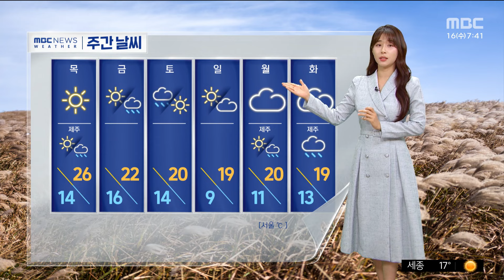[날씨] 내륙 짙은 안개‥내일까지 고온 (2024.10.16/뉴스투데이/MBC)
오늘 아침 내륙 지역을 중심으로 짙은 안개가 끼어 있습니다.

이 시각 잠실대교 부근의 CCTV 화면인데요.

짙은 안개에 강 건너편이 제대로 보이질 않고 있습니다.

같은 시각 경복궁입니다.

짙은 안개에 궁 절반은 가려져 있고요.

북악산의 형체도 찾아보기 어렵습니다.

출근 시간 넉넉히 두고 나오시는 게 좋겠습니다.

한편 낮 동안에는 고온 현상이 이어지겠습니다.

오늘 서울의 한낮 기온 24도로 어제보다 높겠고요.

내일은 26도 안팎까지 치솟겠습니다.

금요일 무렵에 전국적으로 비가 내리면서 찬 바람이 내려올 텐데요.

일요일 아침 기온 9도 안팎까지 뚝 떨어지겠습니다.

낮부터는 내륙 지역의 하늘이 차츰 맑게 드러나겠고요.

동해안 지역을 중심으로 너울성 파도가 밀려오겠습니다.

또 동해안 지역에 구름 많고 흐린 가운데 약간의 비가 내리겠습니다.

현재 서울의 기온 14.6도 보이고 있습니다.

한낮에는 서울이 24도, 창원과 부산 27도가 예상됩니다.

금요일에 중부 지방을 중심으로 강한 비가 집중될 수 있어 주의하셔야겠습니다.